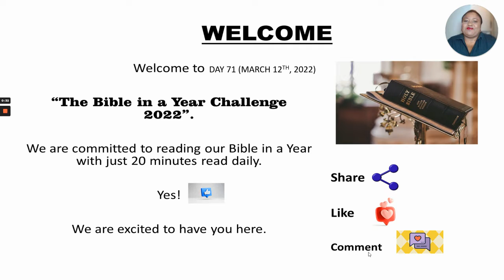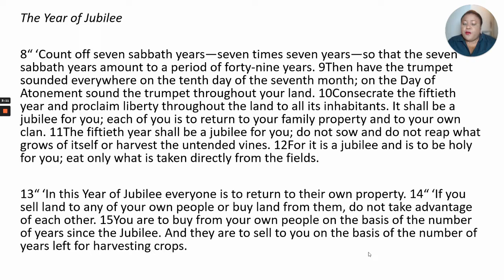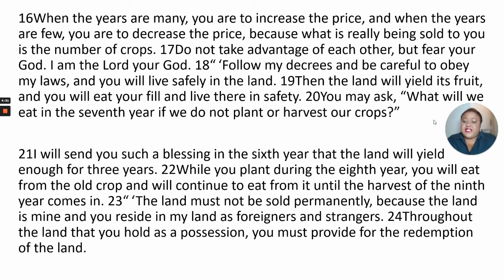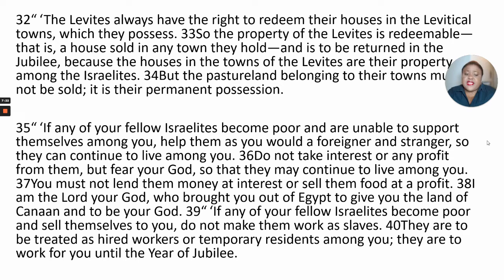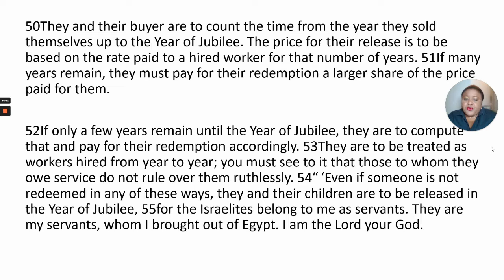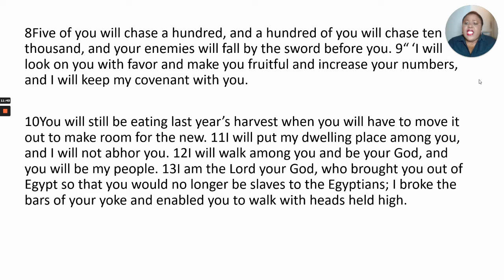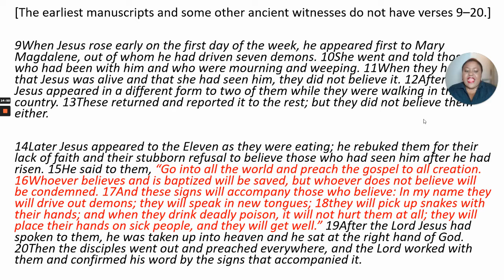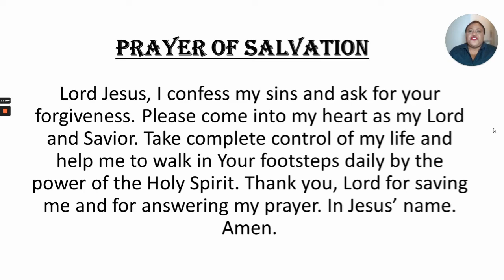DAY 71- MARCH 12th, 2022. BIBLE IN A YEAR CHALLENGE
Welcome to Day 71 of our 365 Days Bible Challenge.